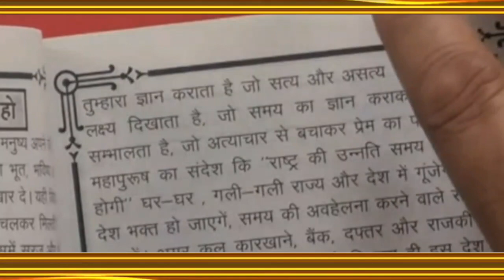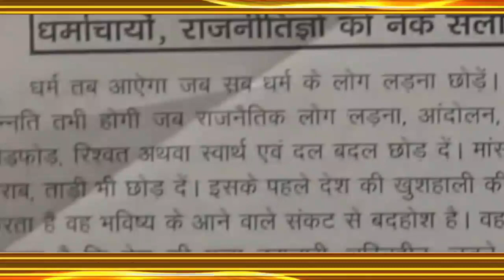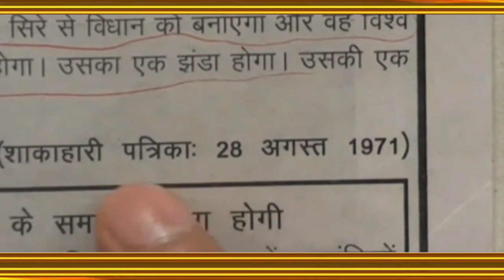8 सितंबर 1951 संत रामपाल जी का जन्मदिन । Sant RampalJi's Birthday Special Video | Spiritual World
8 सितम्बर 1951 को गाँव धनाना ज़िला सोनीपत, हरियाणा में संत रामपाल जी महाराज का जन्म हुआ । अनेकों भविष्यवक्ताओं के अनुसार संत रामपाल जी महाराज ही एकमात्र वो संत हैं जो इस जगत को पार करेंगे । संत रामपाल जी महाराज ही भारत को विश्वगुरू बनाएंगे । नास्त्रेदमस,फ्लोरेंस जैसे प्रसिद्ध भविष्यवक्ताओं के अनुसार संत रामपाल जी महाराज ही हैं जगत के तारणहार ।